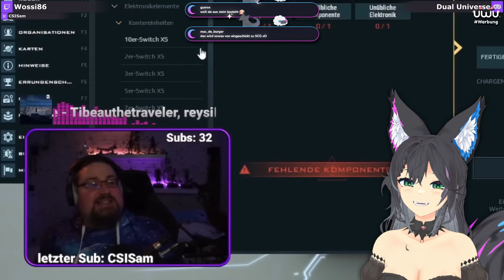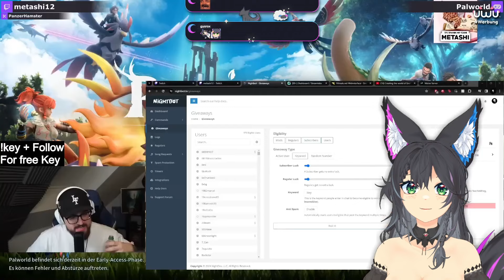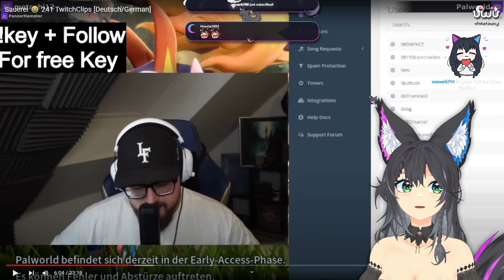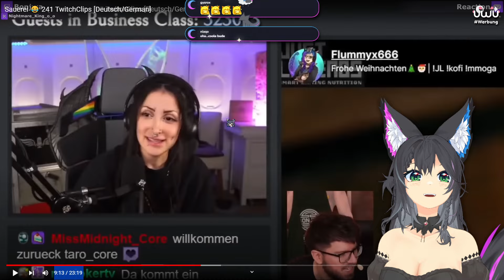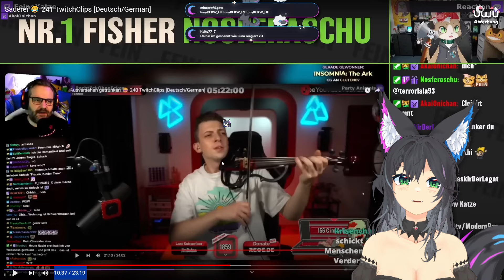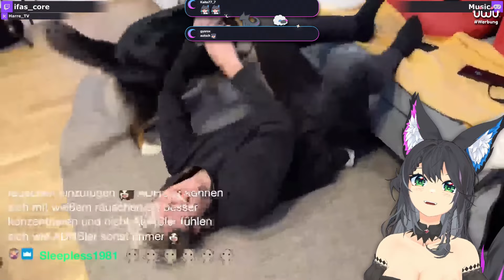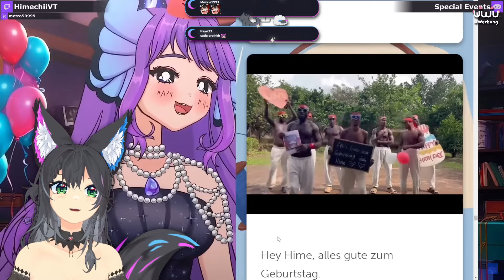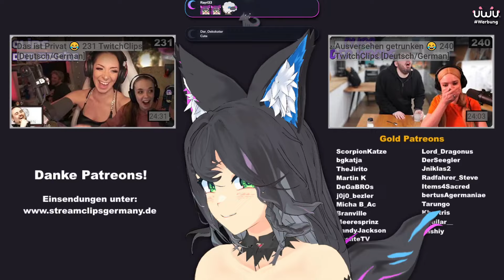Lunywoo Reagiert 👀 StreamClips 241 [Deutsch/German]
Lunywoo reagiert auf die besten Clips der Woche.